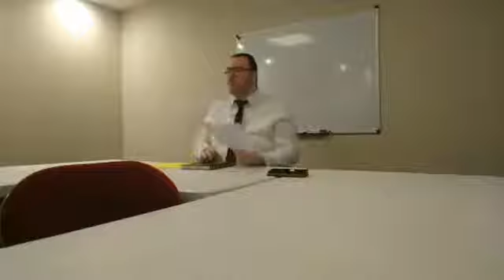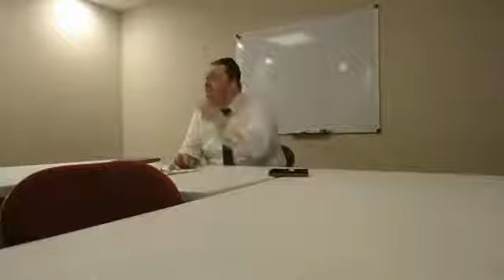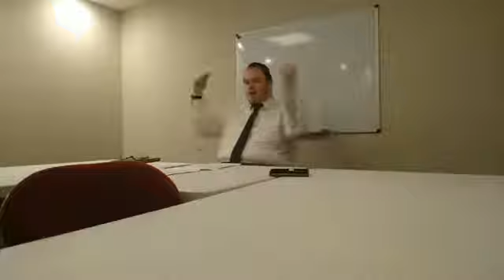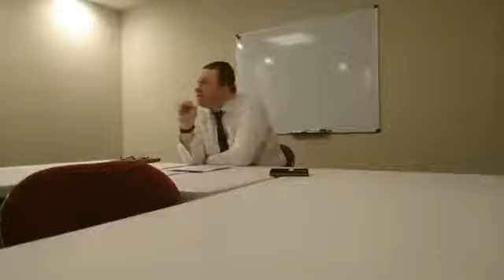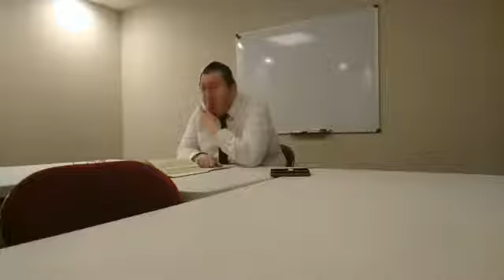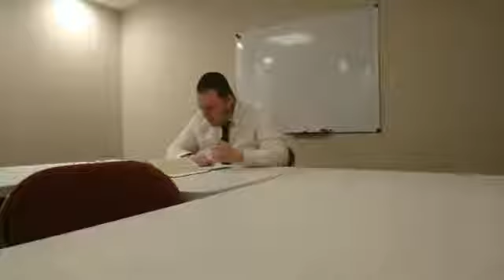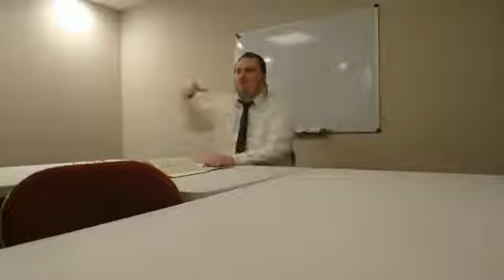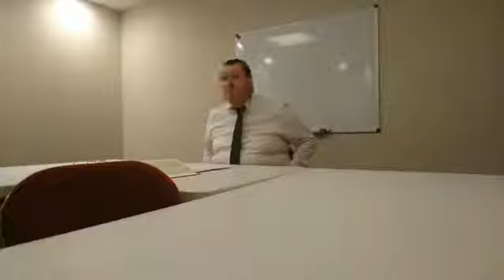Le Colosse aux pieds d'argile #1